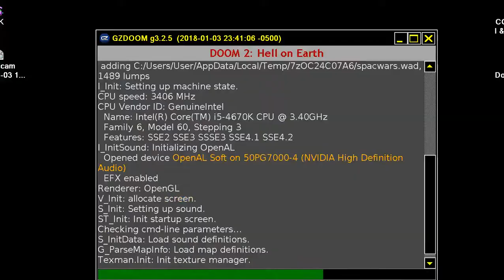DOOM MOD spacwars Doomed Space Wars By Paul Corfiatis GREEK PROGRAMMER MAP 11